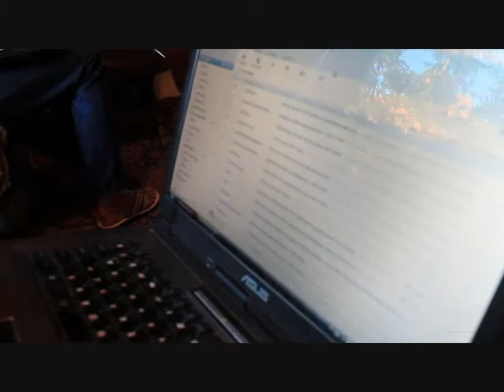Europe in action (50 years later)#3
Каждой группе было дано задание создать за несколько часов видео на заданную тему...